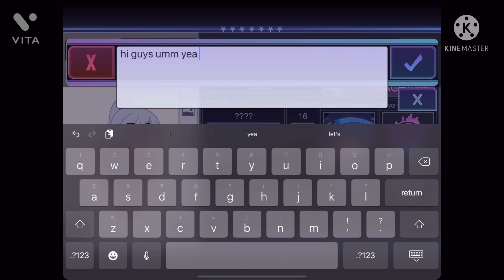￼making a new avatar 🤤👁👄👁